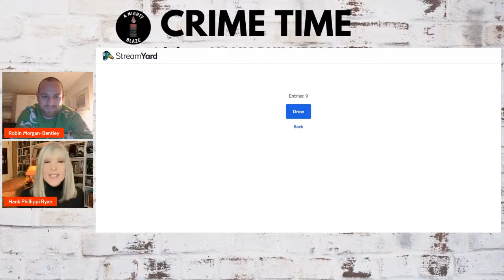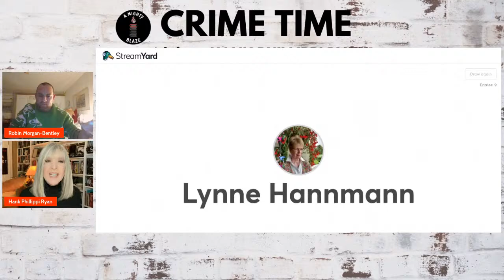Hank Phillippi Ryan interviews Robin Morgan-Bentley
Join us on Tuesday, November 29th for TWO episodes of CRIME TIME! At 3pm USA Today bestselling author Hank Phillippi Ryan interviews Robin Morgan-Bentley about his new thriller THE GUEST HOUSE!